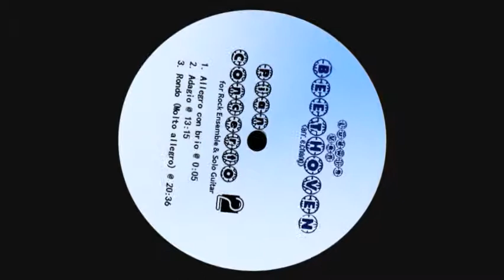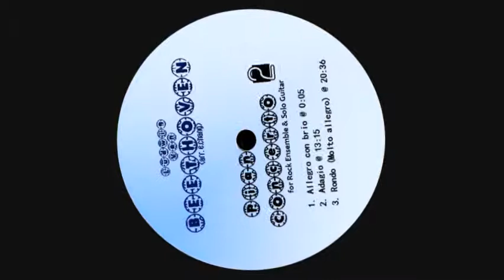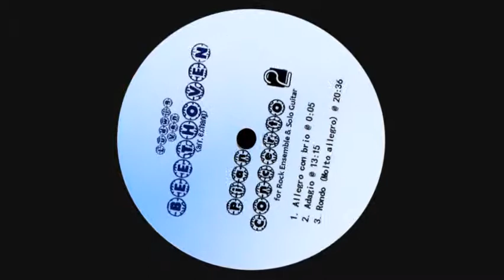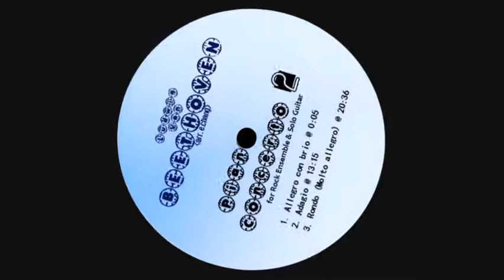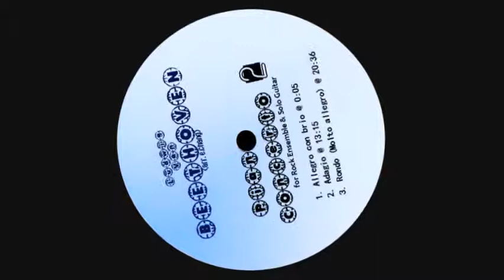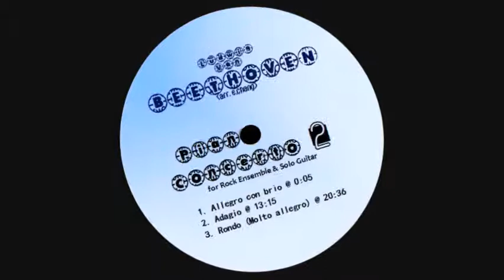Beethoven Piano Concerto 2 (Electric Rock Edition)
I: 0:05 II: 13:15 III: 20:36

Adapted from Ludwig van Beethoven's Piano Concerto 2 in B flat, op.19 (1787-95) .
This "rock" arrangement (guitars, keys, bass, drums) of Beethoven's original composition for piano and orchestra was created by Ed Chang. This newly-rendered adaptation is a manipulated  "SynthFont" derivation from a conventional orchestral transcription (in MIDI) sequenced by Bill Nemitz..

Boilerplate: These tracks were created for my own use to better understand Beethoven's classical works. As an electric guitarist, I "hear" guitar and drums better than violin, so these helped me to follow the different melodic and harmonic turns that Beethoven used in his frankly still-revolutionary compositions. Weird syncopations and awkward double-stops and trills on violin sound even more exciting in today's musical vernacular IMHO, and when you add drums doubling the bass melodies it gets pretty close to fusion/technical metal - tho the most complex metal you'll ever hear. Of course these are generated from "MIDI" sequences and triggered soundfonts (samples) so there's a little bit of an auditory leap of faith necessary. Have some fun and don't expect to find Furtwangler or Barenboim here. more like Zappa or King Crimson...maybe some Doors? Merzbow?

Usage of this material is permitted as long as credit is attributed.